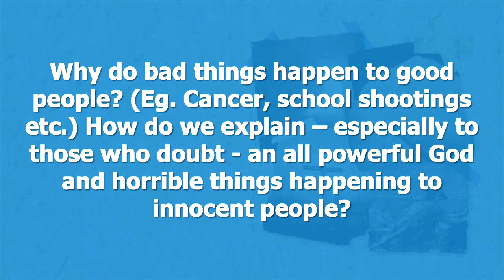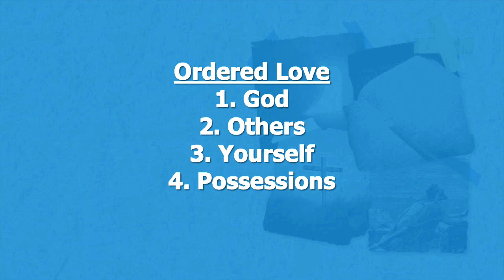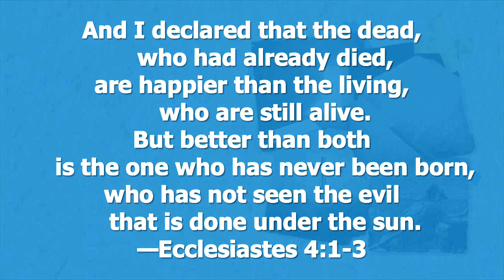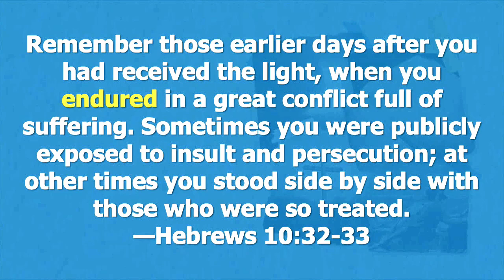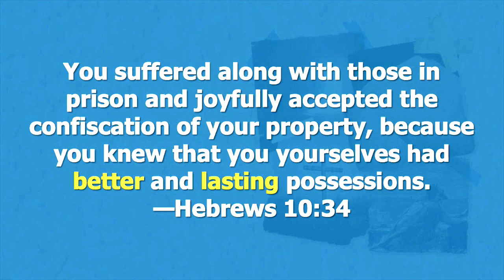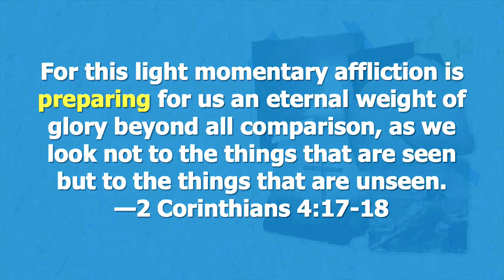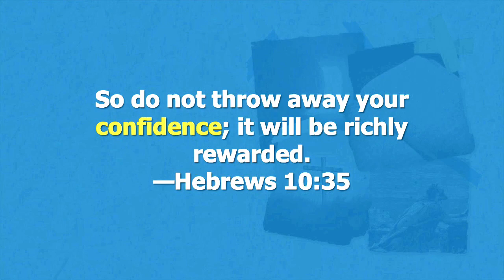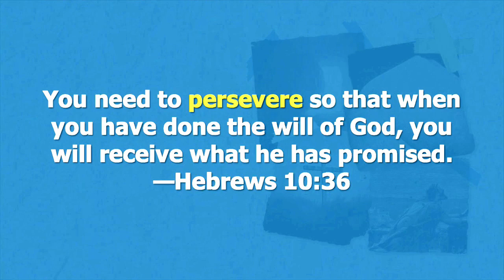Why Do Bad Things Happen to Good People?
Pastor David continues answering questions from the congregation with one I bet everyone has asked at some point – why do bad things happen to good people? Why does God allow babies to get cancer? Why are really good people victims of violence? And how can we explain an all-powerful God who allows these things to happen, especially to people who doubt? Let’s find out together!